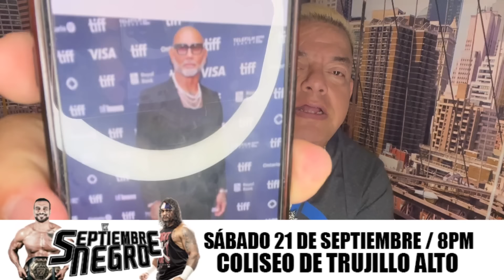Batista NO ESTÁ ENFERMO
☕️ORDENA Café Lucha Libre Online de República Dominicana, Colombia, México, Costa Rica y Puerto Rico